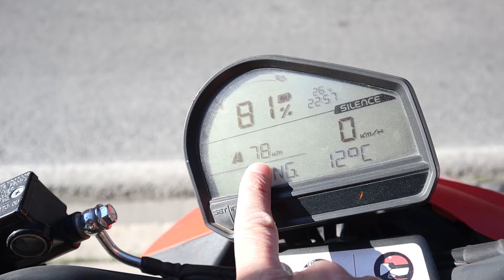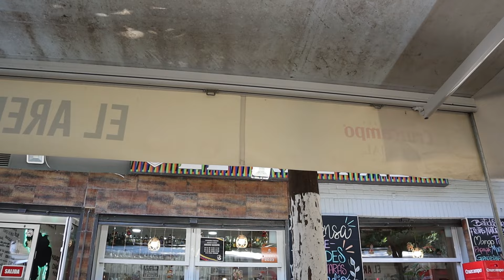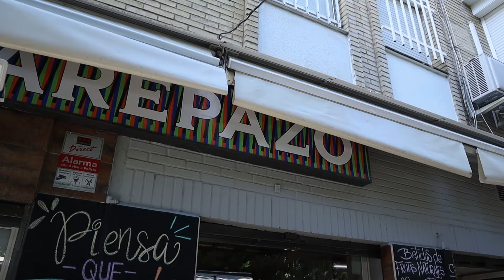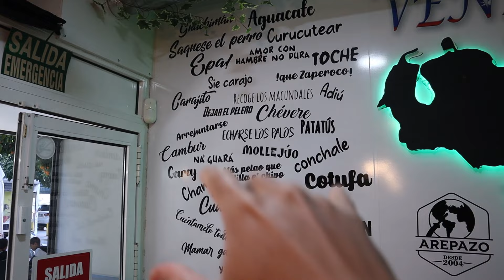RECORRIENDO Sevilla en MOTO: LAS CALLES SON PERFECTAS | Leo On The Way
Wepajeros, la licencia colombiana funciona muy bien en España, al menos en estas Apps para motos eléctricas. Todas las calles son perfectas y vale la pena conducir.

👉Si deseas apoyar mi canal y donar para seguir creando contenido, acá te dejo mi cuenta de Paypal o mi cuenta bancaria en Colombia: